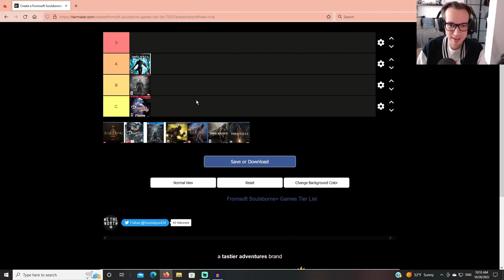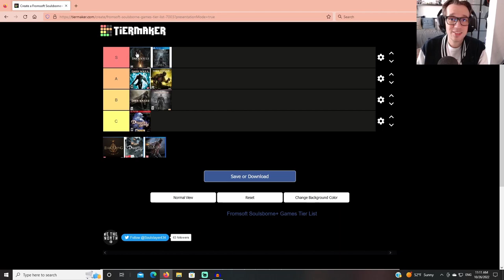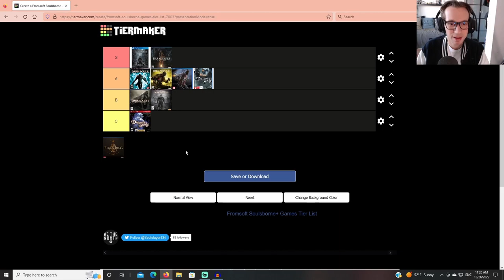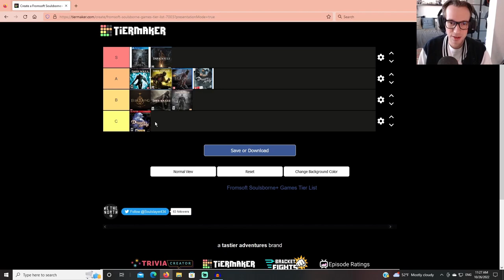Ranking EVERY Soulsborne Game - Tier List Updated 2022!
Yep, we have another tier list today!

I felt it was worth returning to the Soulborne ranking as quite a few things have changed since I last talked about these games - the 2 major ones being Demon's Souls Remastered and Elden Ring.